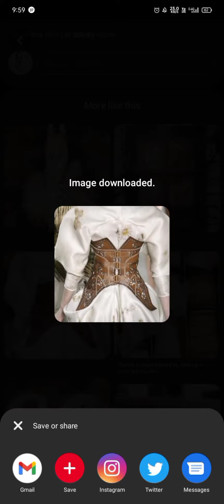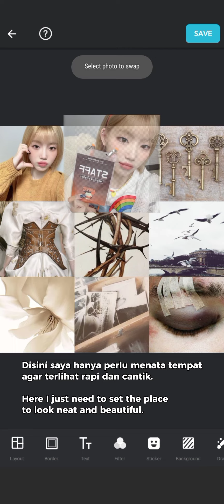How To Make; Moodboard by Seulva Corez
Note : for the moodboard on the right, the tutorial is the same, but I only replace idol photos with icons

Apss : Pinterest & InCollage